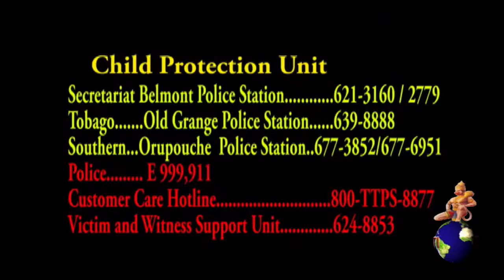Virtual Musical Tribute By Ruby Khan Guptar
In Celebration Of The Legacy Of The Late Great
Nazimool Khan On His 5th Death Anniversary